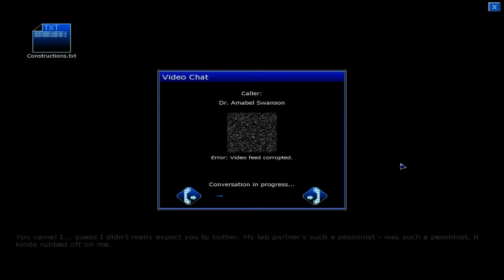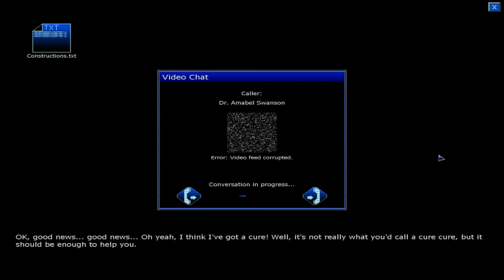Let's Play Penumbra Black Plague - 10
REUPLOAD.
Penumbra Black Plague is the second game of a series of 3. Check out frictionalgames.com for more info!